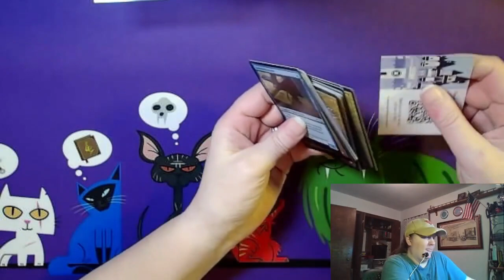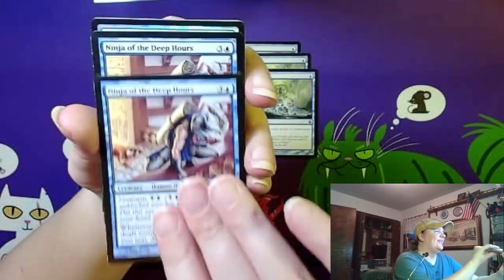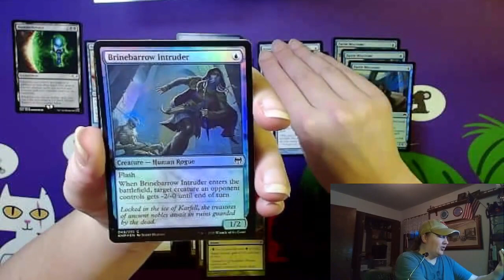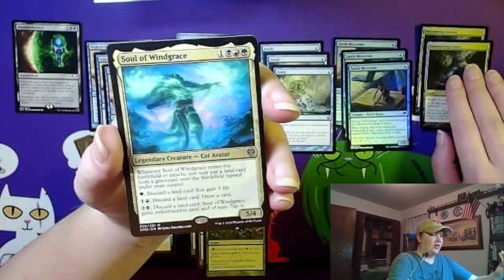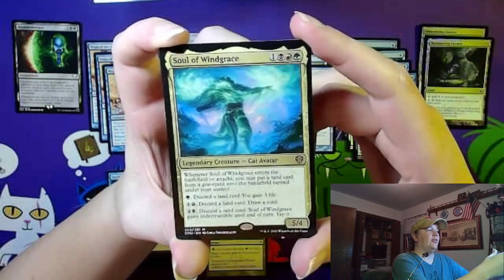Mail Packs 260 MtG